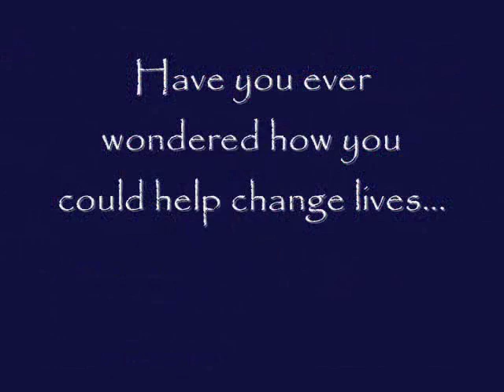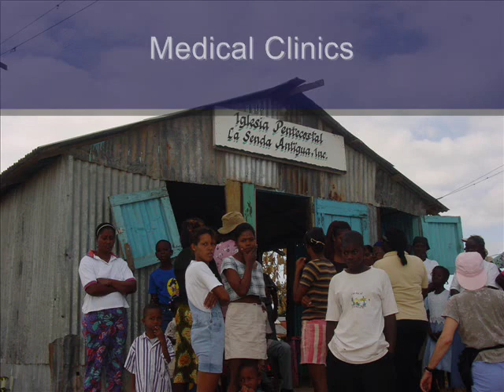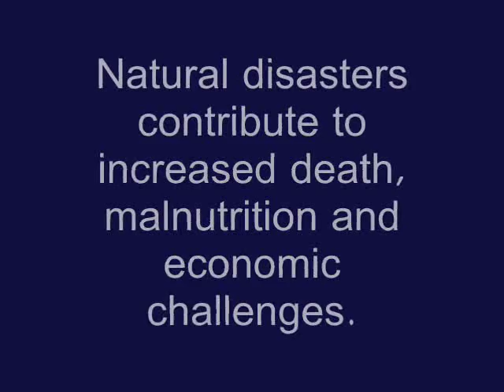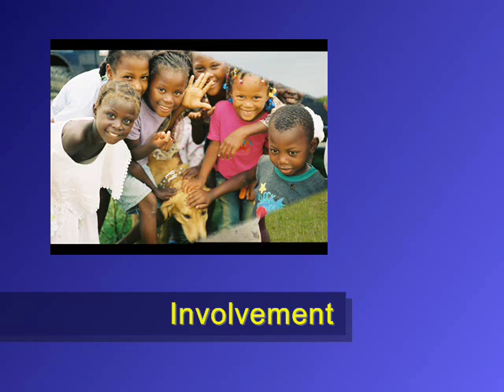Batey mission work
various pictures of the work that we do with Maranatha church and the Good Samaritan Hospital in La Romana, Dominican Republic